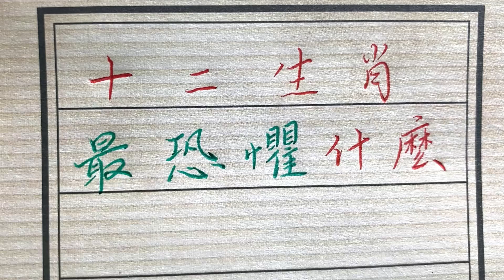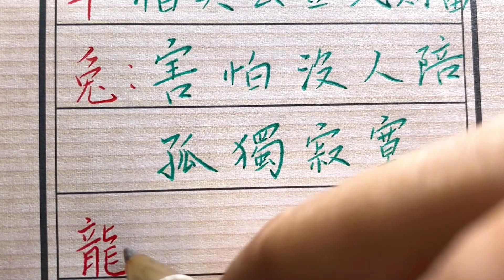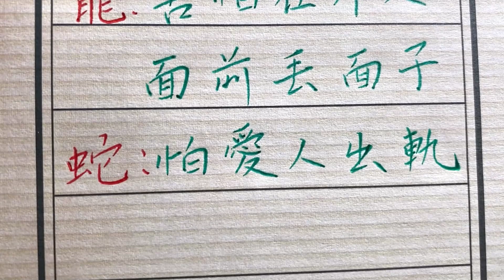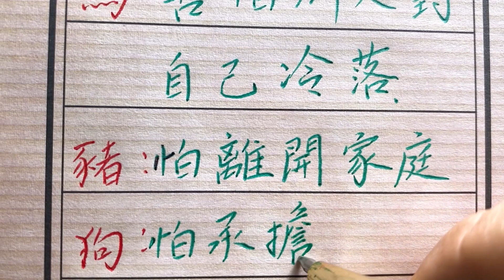你知道自己最恐懼什麽嗎，進來看一看！chinese calligraphy